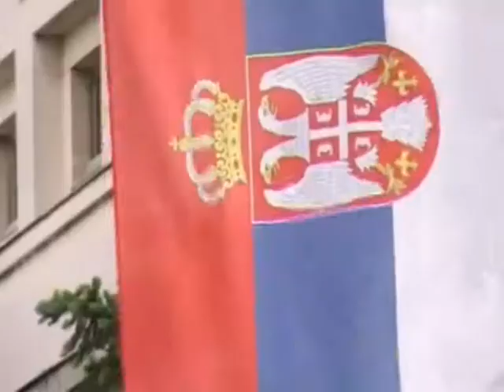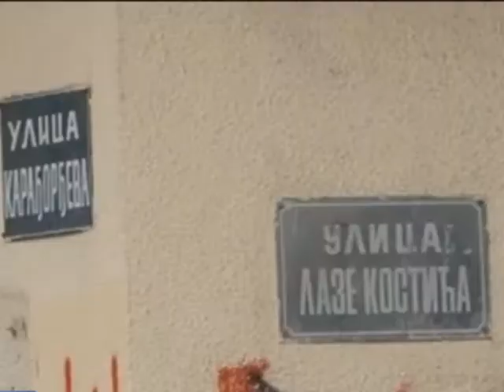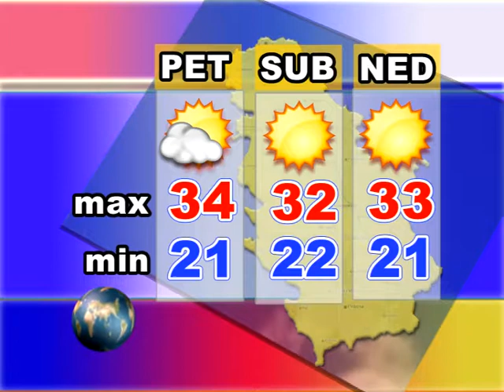Srem danas 05.07